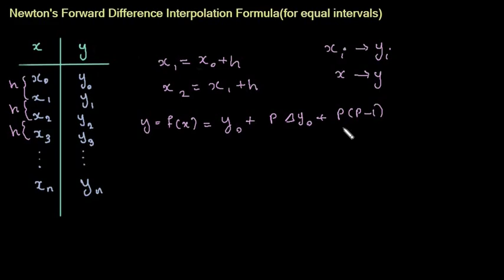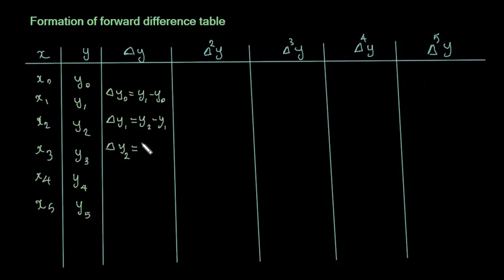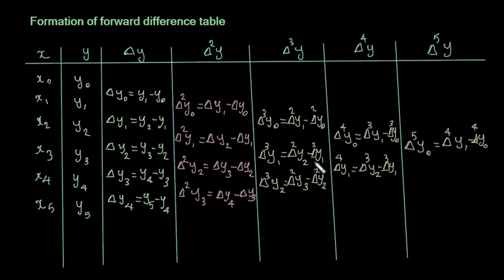07.Newton's forward difference Interpolation(Malayalam)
Newton's forward difference Interpolation is a topic from Computer Oriented Numerical methods and Statistics. Covers the syllabus of BCA/ BSc. Computer science of University of Calicut